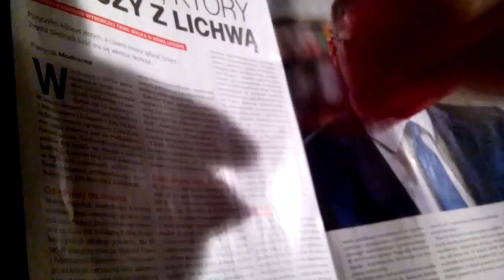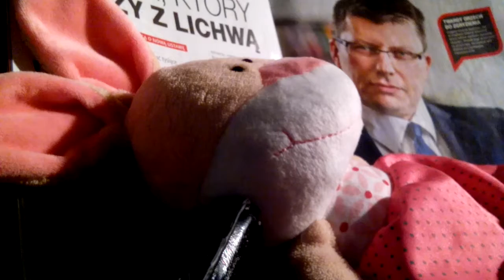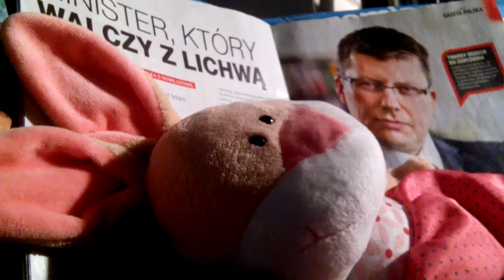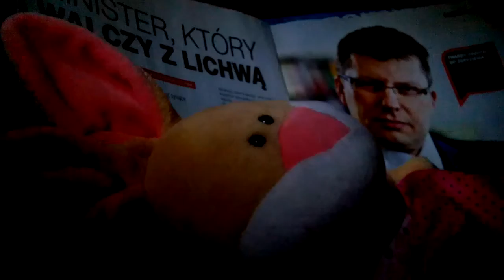LICHWA JUŻ JEST ŚCIGANA!!